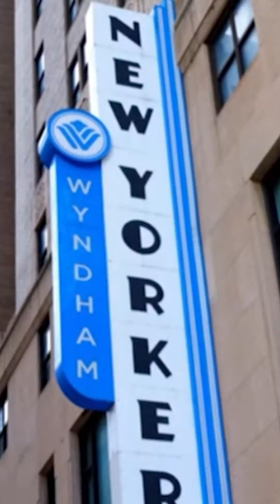Quem é Mickey Barreto? | ENTENDA A TREND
O brasileiro, que, na verdade, se chama Marcos Aurélio Canuto Muniz Barreto diz ser “líder tribal” e descente de Cristóvão Colombo. O brasileiro morou cinco anos em um hotel, em Nova York, por apenas US$ 200 e agora pode ser preso por isso.